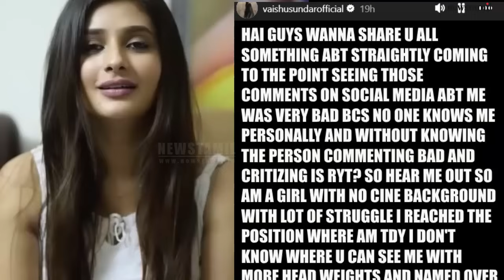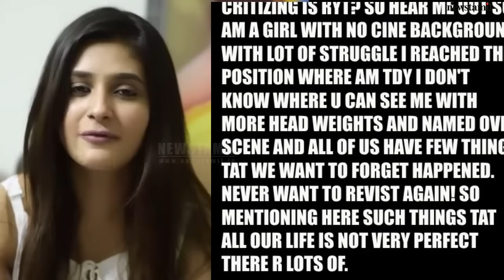Vaishnavi Breaks Silence On Not Interested Marry Vetri Vasanth | Siragadikka Aasai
In an exclusive revelation, Vaishnavi opens up about her decision to not marry Vettri in the popular series Ponni. Despite their intense bond, Vaishnavi shares the real reasons behind her choice and how it impacts her character's journey in Siragadikka Aasai. Watch as she candidly discusses her personal beliefs and what lies ahead for her in the series. Don't miss this insightful moment from Ponni that has left fans buzzing!